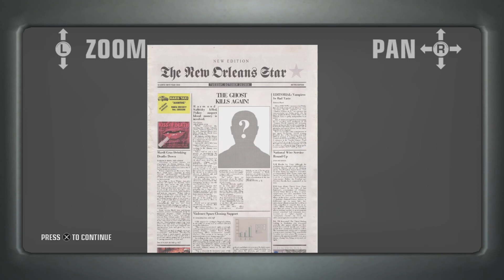Hitman: Blood Money PS5 | The Murder of Crows | Mission 5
Hitman: Blood Money HD played in PS5

Hitman Blood Money is developed way back in 2006. This became one of my favorite games because of its stealthy approach on each mission, and the freedom the game gives as you plan to assassinate each targets.

Remastered and in HD Graphics for PS4 and PS5.